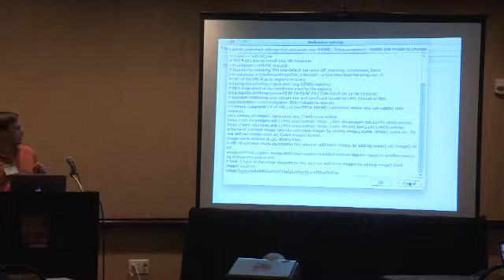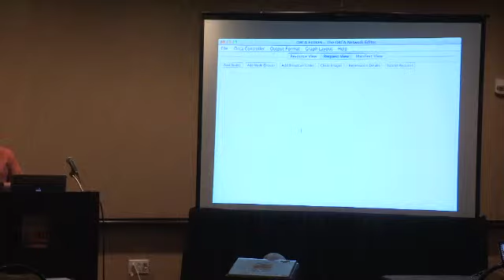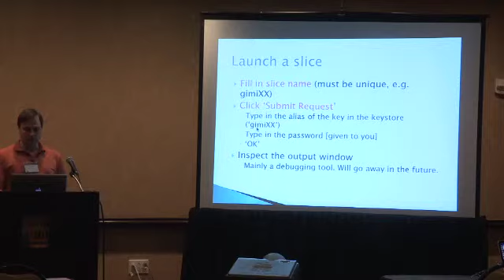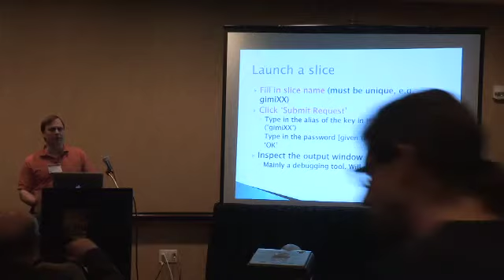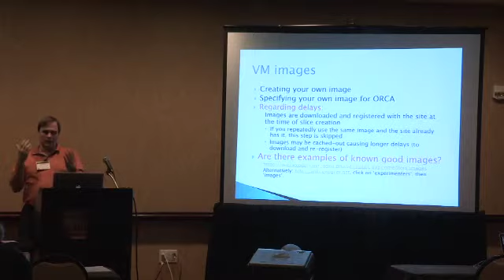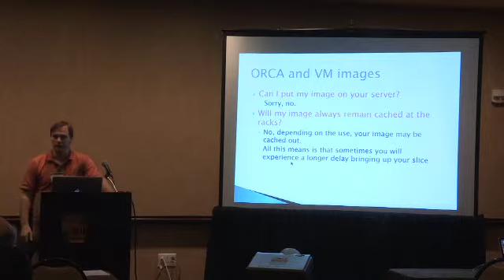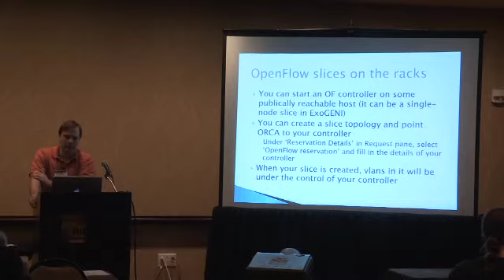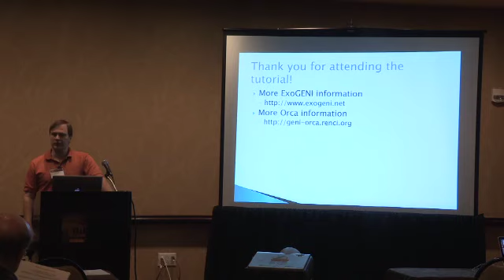GEC15: Tutorial - ExoGENI Part 2 of 2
Presented by Ilia Baldine, RENCI/UNC-CH, at GEC15 conference on 10/24/12.  GENI engineering conference.  More details visit